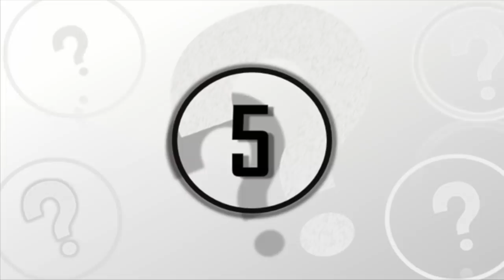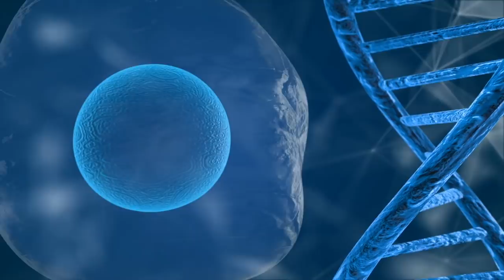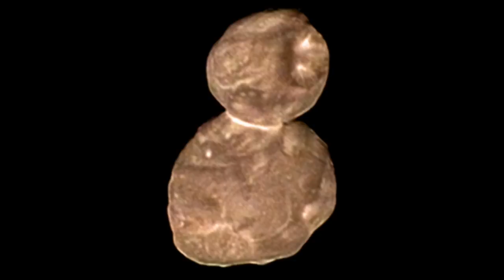5 Most Amazing Recent Discoveries To Blow Your Mind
5 most amazing recent discoveries to blow your mind. Today, we take a look at these 5 most amazing recent discoveries to blow your mind.

Last couple of years have been quite eventful in the sphere of space exploration, genetics, geology, and other fields of science. The researchers working in different parts of the world have made some remarkable discoveries that have helped broaden the horizons of human knowledge.